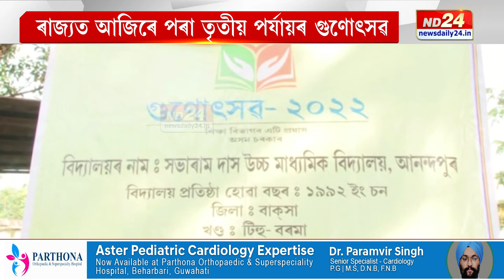🛑 ৰাজ্যত আজিৰে পৰা তৃতীয় পৰ্যায়ৰ গুণোৎসৱ🛑 ১০ খন জিলাক সামৰি ল'ব তৃতীয় পৰ্যায়ৰ গুণোৎসৱে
🛑 ৰাজ্যত আজিৰে পৰা তৃতীয় পৰ্যায়ৰ গুণোৎসৱ
🛑 ১০ খন জিলাক সামৰি ল'ব তৃতীয় পৰ্যায়ৰ গুণোৎসৱে